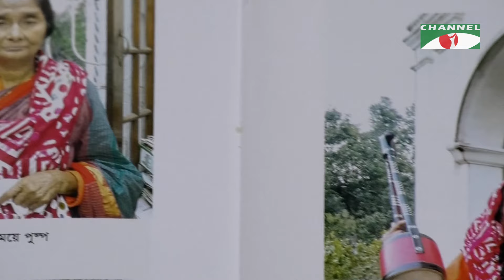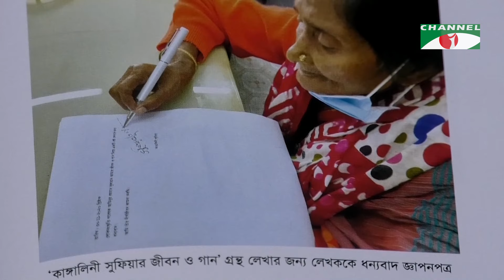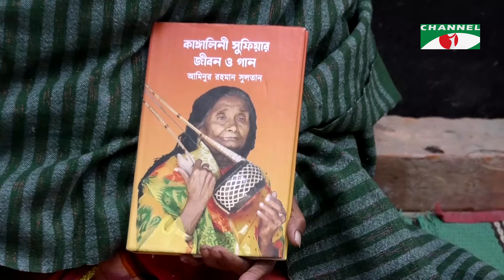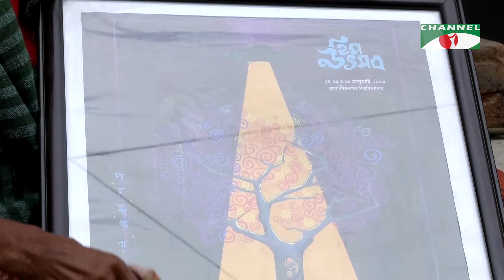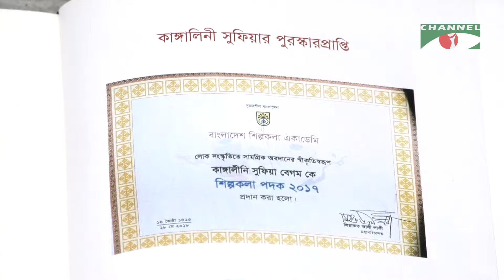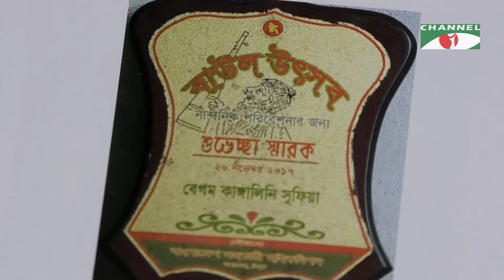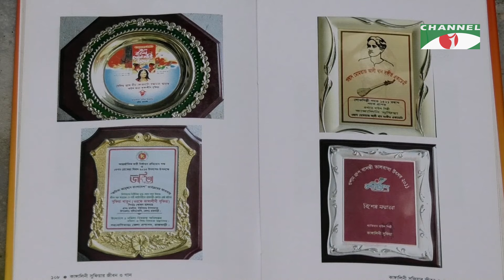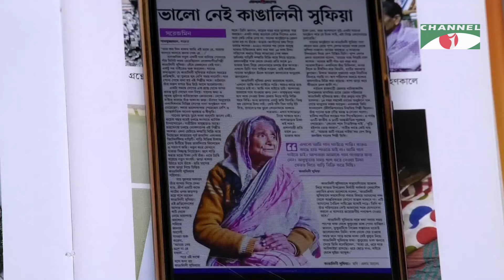আমাকে সুযোগ দিন আমি গান গাইতে পারি | Jibon Jekhane Jemon | Tarana Halim | Channel i Shows